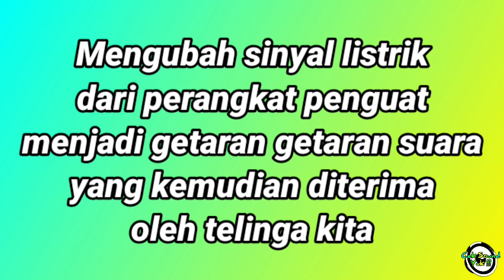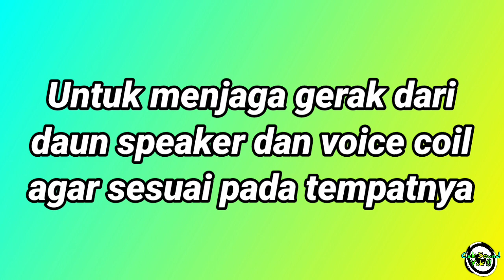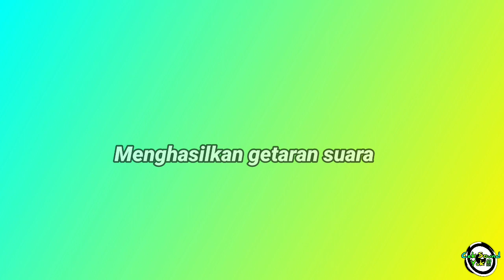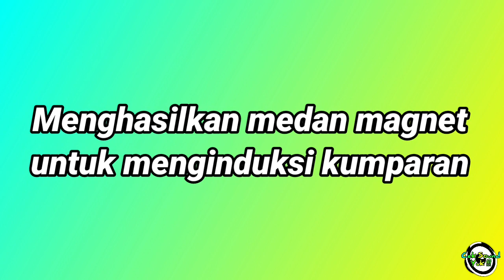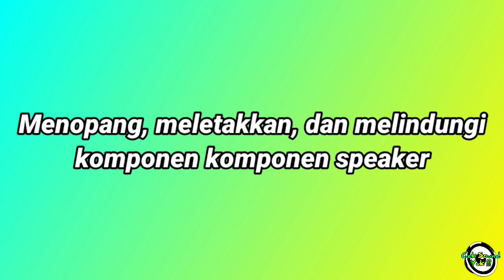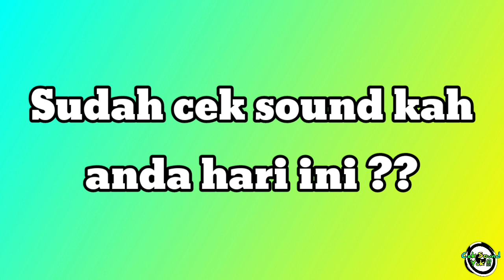PEMULA WAJIB TAHU !!! BAGIAN BAGIAN SPEAKER BESERTA FUNGSINYA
Bagian bagian speaker dan fungsinya terlengkap, anda harus tahu!